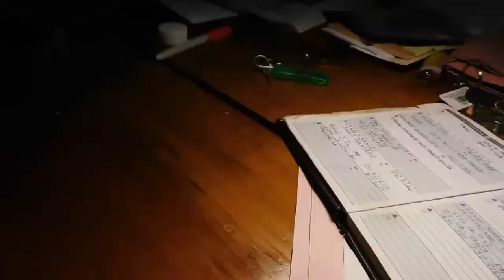( DSCN5694 ) Happy Birthday, Rose!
( APR24 / 2019 ) Takilma Oregon